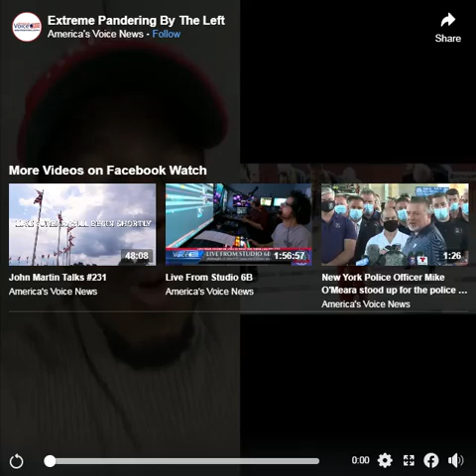Extreme pandering to blacks by the Democrats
Kneeling and abasing themselves for power.  Promoting white guilty paranoia for power.  Message is "we'll do anything for you just vote for us"